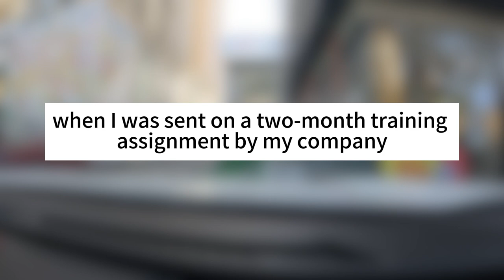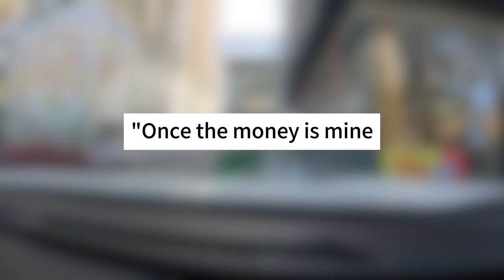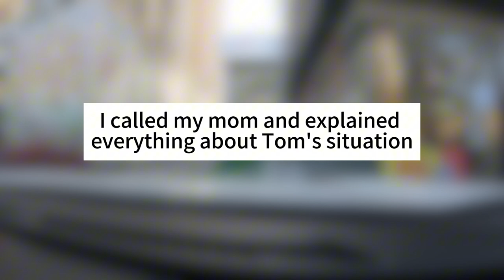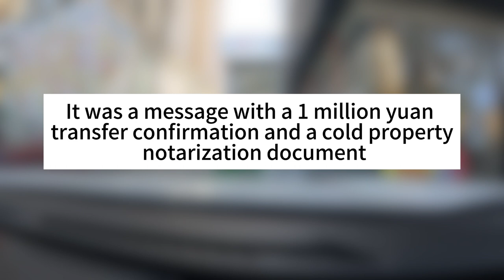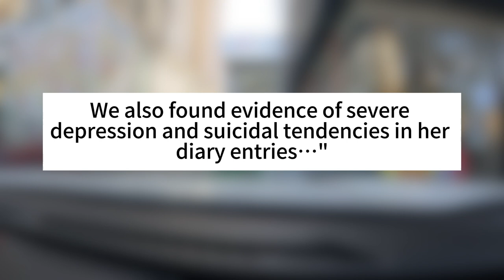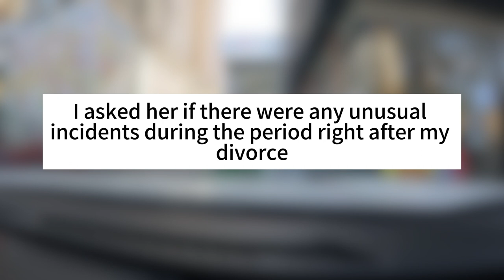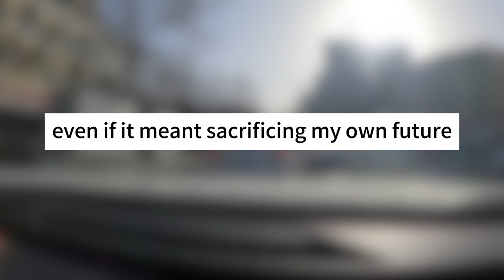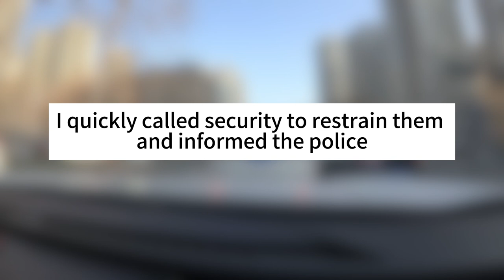My Wife Cheated On Me she Was Raped she Slept With Different Men she Became A Prostitute | story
My Wife Cheated On Me.she Was Raped.she Slept With Different Men.she Became A Prostitute,she Got Aids And She Died .She Finally Got Her Revenge | Story